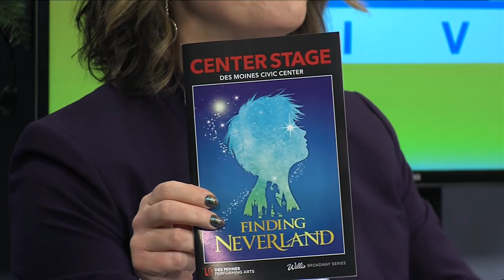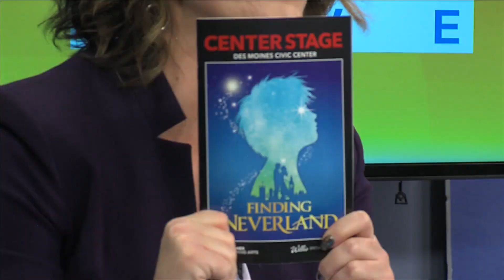Finding Neverland at the Des Moines Civic Center